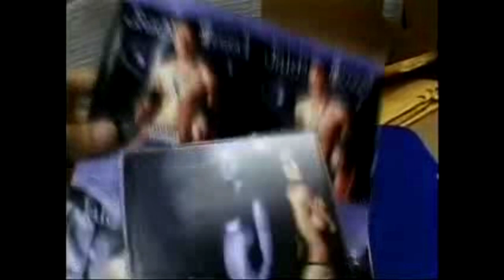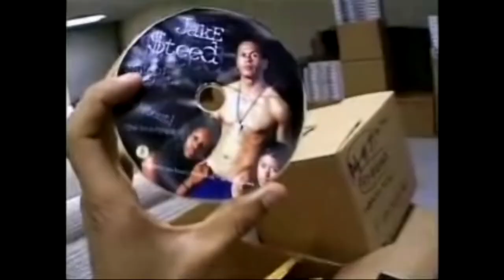Jake Steed: The Man, The Myth...The Ghost?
Kicking off the first episode with one of the most prominent pioneers in the Adult Entertainment film industry. Prior to his mysterious disappearance, Jake Steed was on top of the world. Steed's career can teach us a valuable lesson on the importance of ownership, creativity, and incentivising customers. A mastermind who was ahead of his time with his marketing strategies, before it was all cut short. "Long live the P*rno King!"